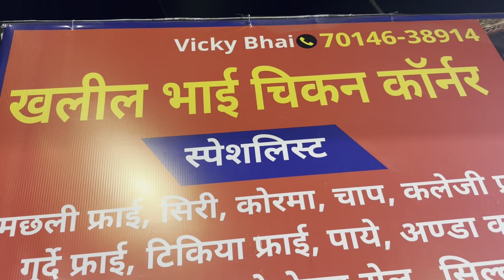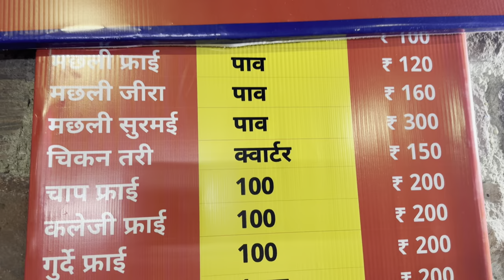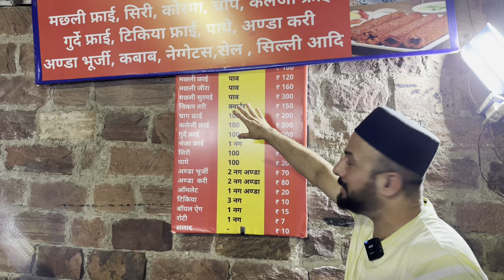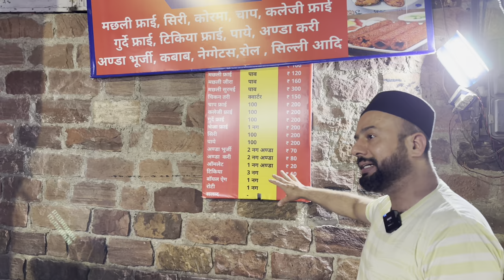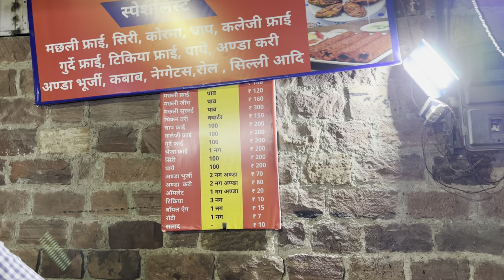Ramdan special Khaleel Chicken की Double butter Mutton Chaap Fry | Ramadan Street Food In Jodhpur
As our Ramzan series continues we keep of bringing for u hidden gem of Jodhpur.in This video we discover khaleel chicken  corner which is 70 year old shop located at banba mohalla Jodhpur.This place serve variety of non veg food made in desi style we tried thier mutton Chaap fried mutton tikkia bhurji which are their signature dishes which is serve from last 70 years .Both were made with basic spices and cooked with amul butter.This ramzan if u looking for sehri option or late night food u can visit this place.

adress:- Khaleel chicken corner
Main bamba mohallah chowk